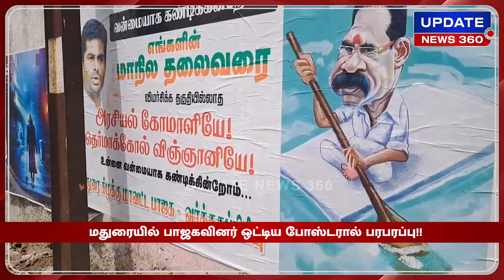மதுரையில் பாஜகவினர் ஒட்டிய போஸ்டர்! கடுப்பில் அதிமுக!